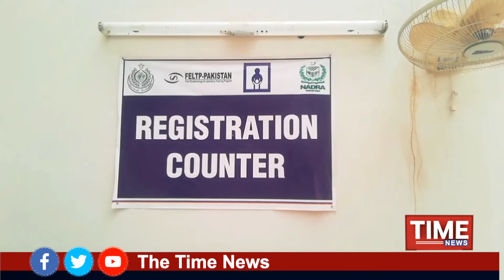Bhit shah main corona khan bacha’a lae vaccination jo amal jari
ڀٽ شاهه ۾ ڪورونا کان بچاءَ لاءِ ويڪسينيشن جو عمل جاري